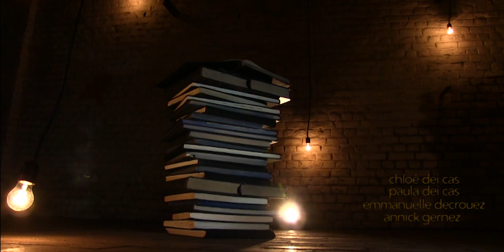l'hapax - trip and track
l'hapax - trip and track // extrait de cuttlebone / 2014
EP 'cuttlebone' - Studio KA / La Cabine
réalisation - franck andrieux // chef opérateur - aurélien vilpoux